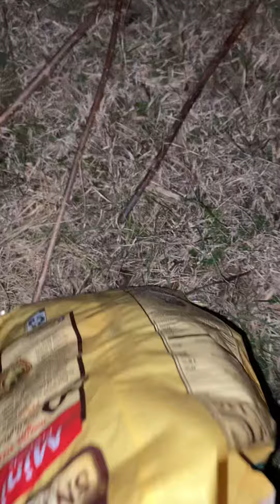Welcome to my house